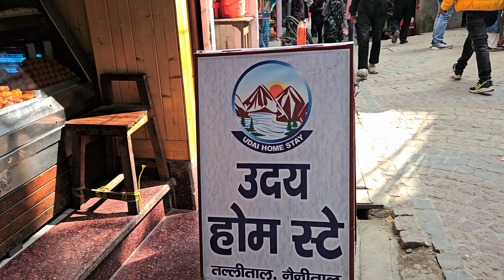Uday homestay Tallital, Nainital. Rooms available at the best price /Nainital hotels series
The hotel 50 m form Near bus stand